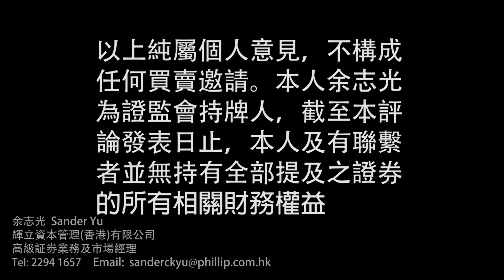新股簡介---首灃控股有限公司(1703)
余志光Sander Yu-高級業務經理
輝立證劵(香港)有限公司
業務及市場經理